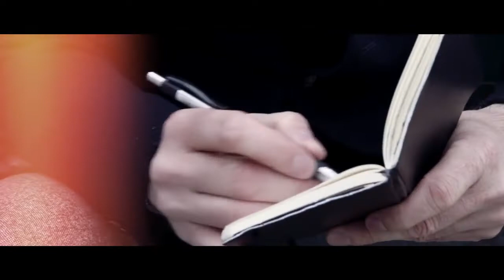Peter Argue REEL